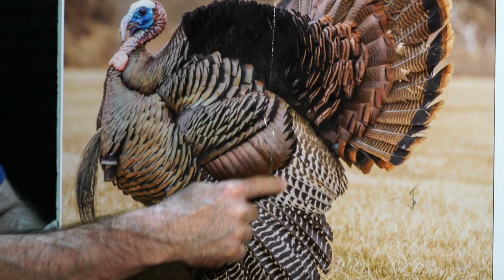Shoot Them High And They Will Fly:Turkey Hunting Tactics And Shot Placement | RH Podcast #85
With the weather heating up here in Iowa, our anticipation for turkey season is growing! We're starting to see more birds getting active and even hearing early gobbles ring out in the mornings. With turkey season in Iowa still just over a month away, it's time for us to start thinking about our setups and tactics. From scouting with trail cameras to bow and blind setups, to shot placement, we cover as much information as we can on how we prepare for turkey season. So, break out those calls, pattern those shotguns, and get ready to sling darts because the thunder chickens are coming!

We have a winner of the first-ever set of the Raised Hunting Lighted Nocks! Congratulations to our winner, bbd92781 from Apple Podcasts! Please send us your name, address, and arrow size to ⁠ ⁠, and we will send you the first-ever set of the Raised Hunting Lighted Nocks! Thank you to everyone who entered the giveaway and left us reviews! We love reading all of your reviews, so keep leaving them and helping us grow this podcast!